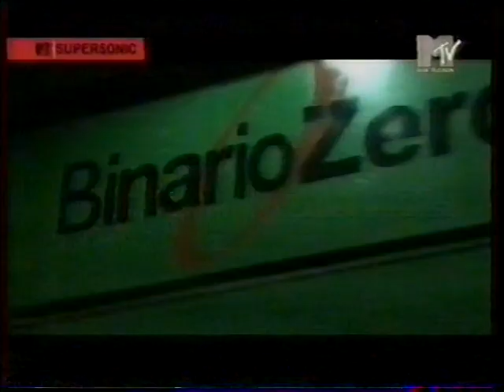99 Posse Intervista - Supersonic 2001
🎥elettritv💻📲 LA STORIA DEI 99 POSSE